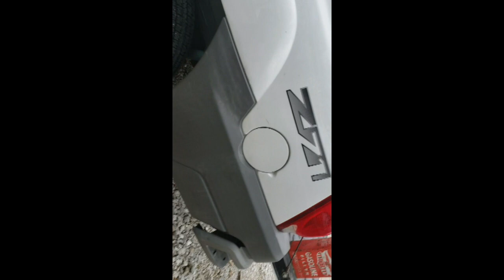CHECK OUT MY NEW BIG RED!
she will need love but the motor is solid. hard to find these that arnt at a stupid price.